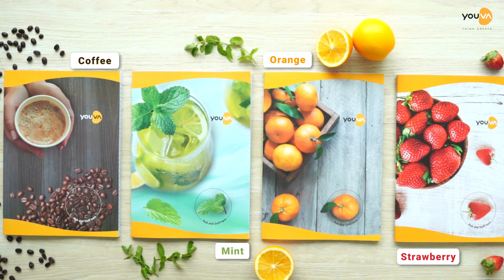Introducing Youva Fragrance Longbooks Collection!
Immerse your senses with our new Fragrance notebooks with enticing covers. Explore the captivating essences of coffee, orange, mint, and strawberry. Which fragrance captivates you the most?